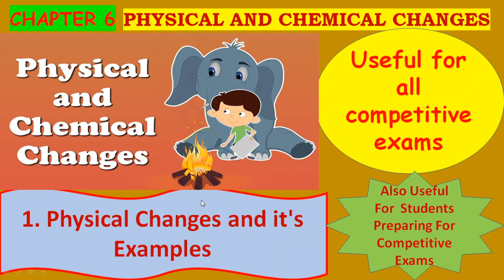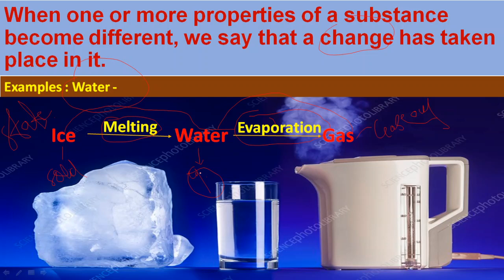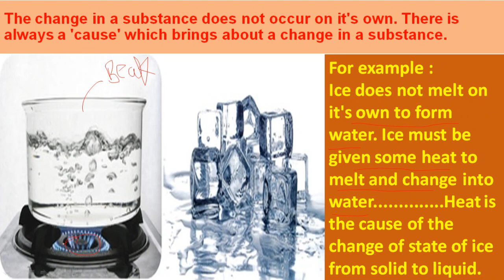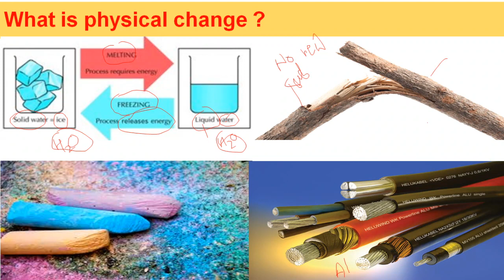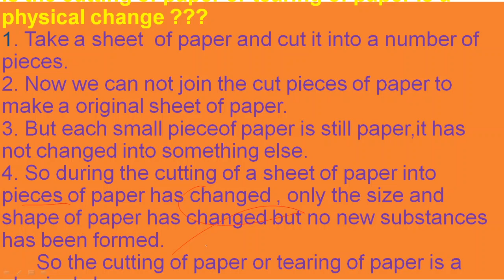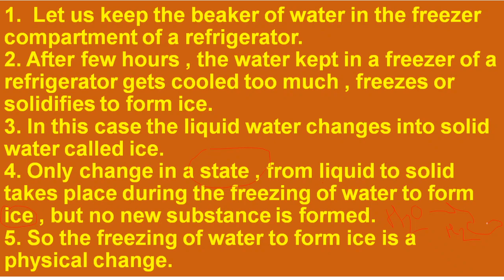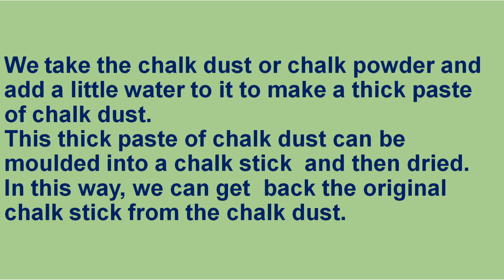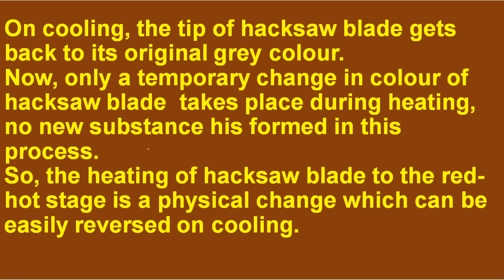SCIENCE AND TECHNOLOGY- PHYSICAL CHANGES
Useful for All School Students and students preparing for competitive exams.